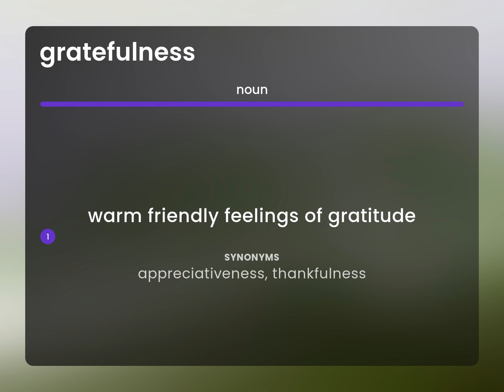Gratefulness | definition of GRATEFULNESS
GRATEFULNESS meaning

Susan Miller (2023, June 28.) What is Gratefulness definition?